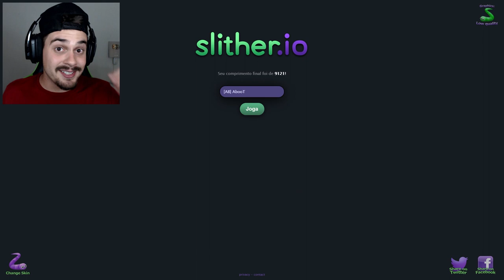MINHOCA COLORIDA GIGANTE em Slither.io ‹ AbooT ›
🌟lucasHD
🌟Pedro Deister